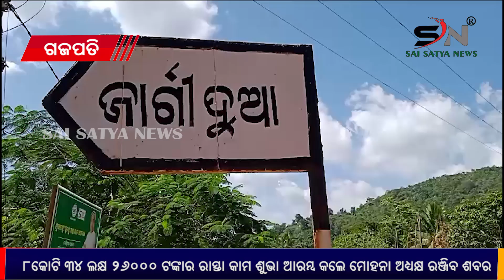ରାସ୍ତା କାମ ଶୁଭା ଆରମ୍ଭ କଲେ : ମୋହନା ଅଧ୍ୟକ୍ଷ ରଞ୍ଜିବ ଶବର ||SAI SATYA NEWS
ରାସ୍ତା କାମ ଶୁଭା ଆରମ୍ଭ କଲେ : ମୋହନା ଅଧ୍ୟକ୍ଷ ରଞ୍ଜିବ ଶବର ||Road work started: Mohana chairman Ranjib Shabar  ||